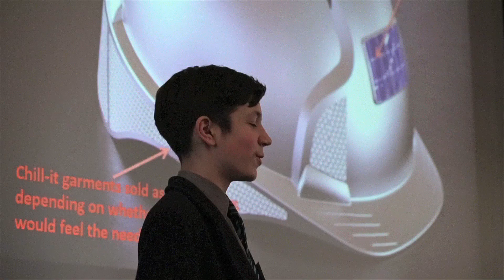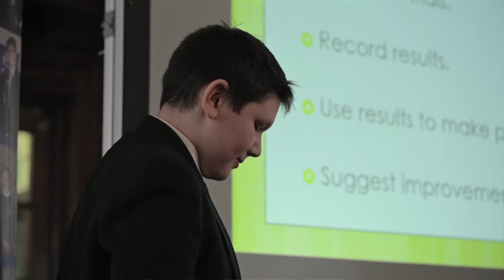Ultimate STEM Challenge TopTips